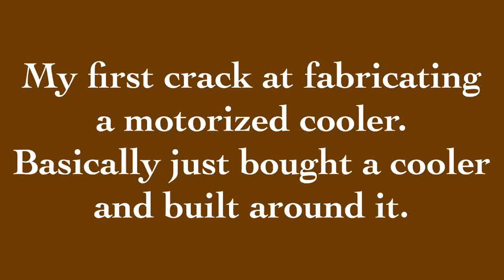Motorized, cooler, kart, Bud